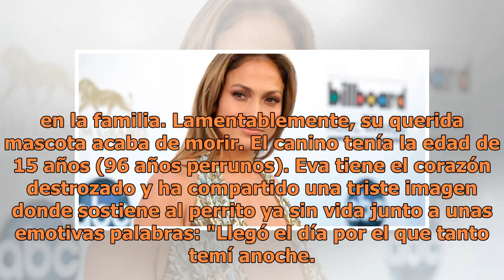Eva Longoria pierde a quien fuera su primer "bebé"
Foto: EFE Eve Longoria está pasando por uno de los momentos más complicados de su vida. Hace apenas unas horas, la actriz compartió una triste imagen en la que sostiene en sus brazos a Jinxy, mascota que la acompañó durante largos 15 años. La actriz reveló en varias entrevistas que a ella le encanta...